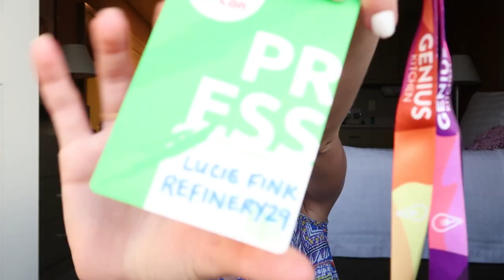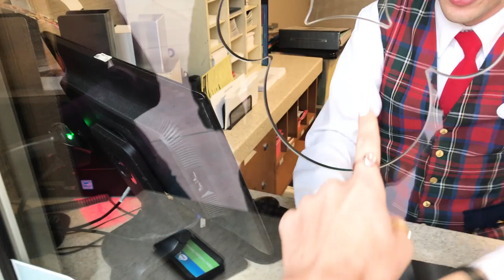My Trip to Disneyland & Meeting Famous YouTubers!! | Lucie Fink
Watch to the end if you want to see me enjoy my first bite of In-N-Out Burger!!!

This was my 2nd year at VidCon in Anaheim, CA where I had the chance to meet and interview some amazing YouTubers -- Hannah Hart, Joey Graceffa, Brooklyn and Bailey, The Merrell Twins, Matt Steffanina, Liza Koshy, Jenn McAllister, Jon Cozart, Natalies Outlet, Safiya Nygaard, Patrick Starrr, Amber Scholl, Cassey Ho, Manny MUA, Megan Batoon and more. All of the videos will be coming to Refinery29's YouTube channel soon. Some are already live!

After VidCon was over, we went to Disneyland! This was my first time at Disney as an adult!!!